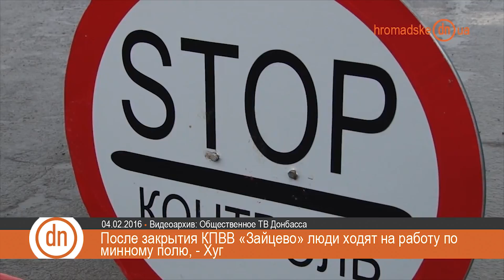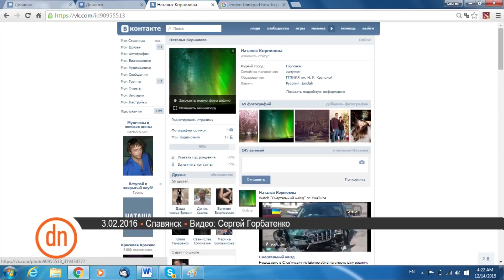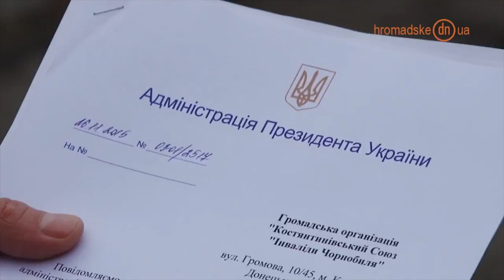Новости Донбасса 04 02 2016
- После закрытия пункта пропуска «Зайцево» людям приходится идти по минному полю на работу в Артемовск.  Об этом на брифинге сообщил заместитель главы Специальной мониторинговой миссии ОБСЕ Александр Хуг, передает канал 112 Украина.
Хуг рассказал, что накануне в больницу Дзержинска попали двое жителей Зайцево, которые наступили на растяжку около пропускного пункта и получили ранения.
Представители миссии зафиксировали мины на блокпосту так называемой «ДНР» в Ясиноватой и возле украинского блокпоста в Марьинке, - отметил Хуг.
Как сообщалось ранее, в Госпогранслужбе заявили, что до прекращения обстрелов и стабилизации ситуации нецелесообразно открывать контрольный пункт «Зайцево».
- 3 февраля Славянский суд продолжил рассмотрение дела о смертельном ДТП. Напомним, 1 августа прошлого года в Славянском районе внедорожник выехал на встречную полосу и столкнулся с легковым автомобилем «Шкода». Водитель "Шкоды" погиб на месте, а пассажиры-женщина и 10-летний ребенок умерли в больнице. За рулем внедорожника был милиционер Павел Панасюк, он скрылся с места ДТП. Как заявляет прокурор, Панасюк был пьян. Панасюк признает вину только в том, что оставил пассажиров «Шкоды» без помощи.  Во время очередного заседания прокурор просил продлить срок пребывания Панасюка под стражей на 60 дней. Защита ходатайствовала о домашнем аресте, мотивируя это тем, что у обвиняемого на иждивении малолетний ребенок и появились проблемы со здоровьем. Представитель потерпевших заявил о том, что мать обвиняемого владеет недвижимостью в Крыму. И это может спровоцировать бегство обвиняемого. В итоге судья Елена Неженцева решила оставить Павла Панасюка за решеткой еще на 60 дней. Суд продолжается.
- Верховная Рада приняла законопроект № 3854, согласно которому переименуются населенные пункты в 17 областях Украины. Об этом сообщает портал ВР.
Так, в Донецкой области город Артемовск переименован в Бахмут, Артемовский район - Бахмутский, Дзержинск – Торецк, а Красный Лиман – Лиман.
За соответствующий проект постановления проголосовали 230 народных депутатов.
- В суде начато рассмотрение иска общественных организаций, которые просят признать недействительными полномочия городского совета и городского головы. Общественники аргументируют свою позицию тем, что определенный Конституцией 5-летний срок полномочий истек в октябре 2015 года. Очередные же местные выборы в прифронтовом городе не состоялись.
Теперь, кто прав решит суд. Следующее заседание назначено на 22 февраля.